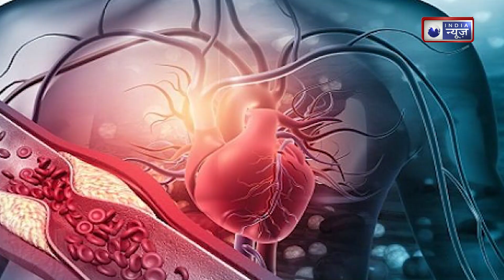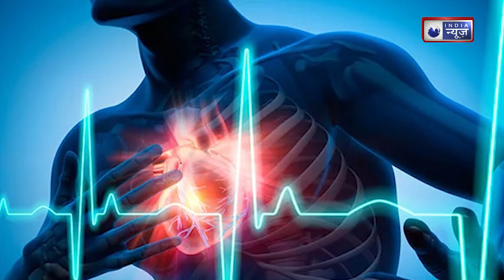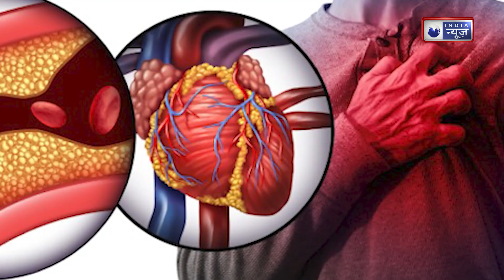Heart Attack During S@x: शारीरिक संबंध बनाते समय हार्ट अटैक का खतरा? जानिए विशेषज्ञों की राय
Heart Attack During S@x: इस वीडियो में हम जानेंगे कि शारीरिक संबंध बनाते समय हार्ट अटैक का खतरा क्यों और कैसे बढ़ सकता है। रिसर्च के अनुसार, हार्ट अटैक का खतरा शारीरिक गतिविधियों से जुड़ा हो सकता है। जानिए इस विषय में विशेषज्ञों की राय, इससे बचने के उपाय और स्वास्थ्य का ध्यान कैसे रखें।
Heart Attack During S@x: In this video, we discuss the risk of heart attack during intimacy and why it can occur. Research suggests that heart attack risk may be linked to physical exertion. Learn expert insights on this topic, precautionary tips, and ways to maintain your heart health.